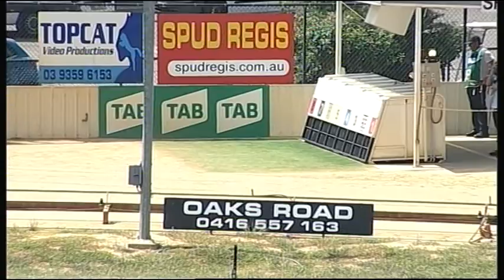SHP MON 23 JAN 17 R8